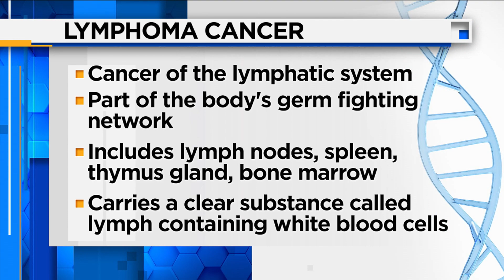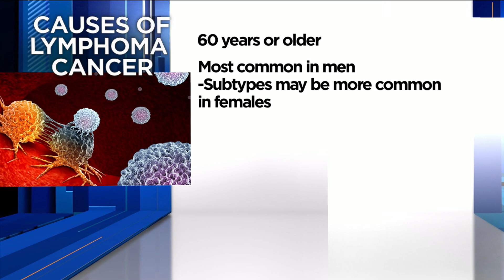Detecting Lymphoma cancer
Dr. Scot Ackerman joins us to discuss more about this disease.